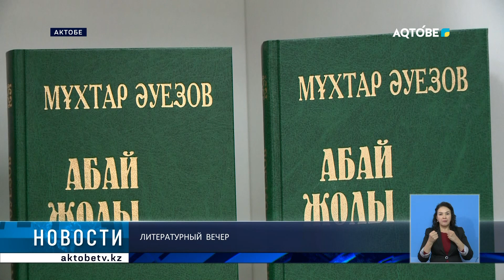Литературный вечер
В здании городской централизованной библиотечной системы прошел литературный вечер. Познавательное мероприятие было посвящено 125-летию великого писателя  Мухтара Ауэзова.Он родился в Абайском районе Восточно-Казахстанской области. После себя оставил богатое творческое  наследие. Его роман "Путь Абая" - самое известное произведение казахской литературы.  На литературном вечере ученики и студенты читали стихи писателя. Цель мероприятия - укрепить литературно-духовную связь классика с молодым поколением, популяризировать наследие и творчество Мухтара Ауэзова.